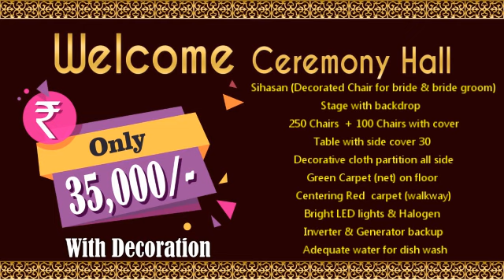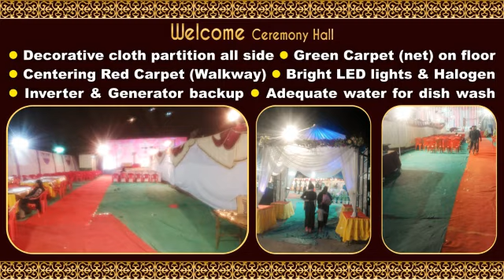Welcome Ceremony Hall, Mumbra, Thane.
Welcome Ceremony Hall,
Khadi Machine Road, Mumbra,
Dist. Thane - 400 612.
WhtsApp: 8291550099